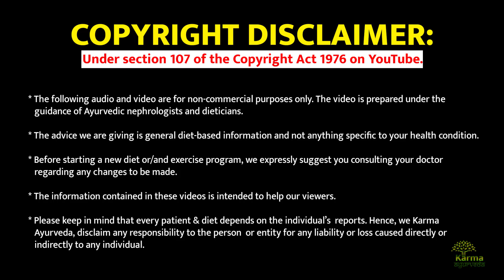सफ़ेद दाग में सफ़ेद खाना है मना | Dahi / Curd for Vitiligo Patient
अगर आप भी लुकोडेर्मा रोग से पीड़ित हैं तो नीचे दिए लिंक पर क्लिक कर के अपनी समस्या लिखें हमारी टीम 24 घंटे के अंदर आपकी समस्या का समाधान करेगी

कर्मा आयुर्वेदा का नया पता है :
77 Tarun Enclave, Parwana Rd, opposite Bhagwan Buddha, Pitampura, Delhi 110034
Hope you liked our given information.

Before beginning with the topic, it is important to know that your skin starts to become less coloured or pigmented due to vitiligo. Your skin develops smooth, white or pale spots or macules. With ‘Karma Ayurveda Leucoderma Treatment’, the issue is treated with the help of Ayurvedic remedies. In order to stop the growth of their condition and make up for any nutritional deficiencies, patients with vitiligo may need to adhere to a particular diet.

There is no ideal vitiligo diet, but it's important to reduce your symptoms by following a nutritious and well-balanced eating plan. In general, dairy products should only be consumed in moderation. However, it completely depends on the body type and how your diet will be planned. It is totally dependent on the diagnosis and expert analysis that how your diet charts will be made.

It's possible for someone with vitiligo to feel depressed and distressed. So it's crucial to manage your stress and have a cheerful, healthy mentality. Try yoga, meditation, deep breathing exercises to relieve emotional stress.

Vitiligo patients should refrain from consuming large quantities of dairy products including milk, buttermilk, and curd. Drinks that are fizzy or sweetened will impede metabolism and harm skin health. A person with vitiligo could experience emotional distress and depression. So it's essential to control stress levels and keep a happy, healthy mind. To manage emotional stress, try yoga, meditation, deep breathing exercises, or join a vitiligo support group.

Karma Ayurveda offers great services that aim to restore your health.